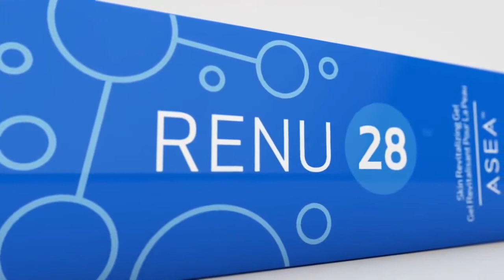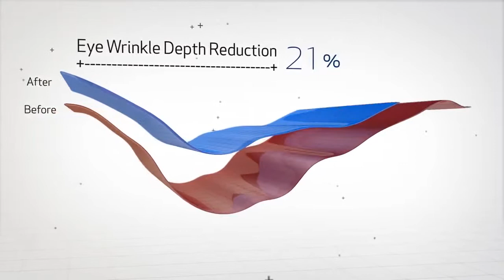ASEA RENU 28 Deutsch German ASEA